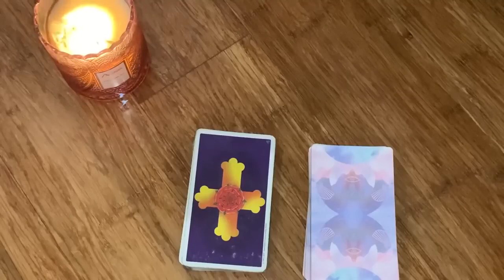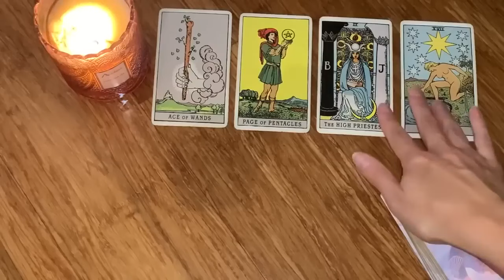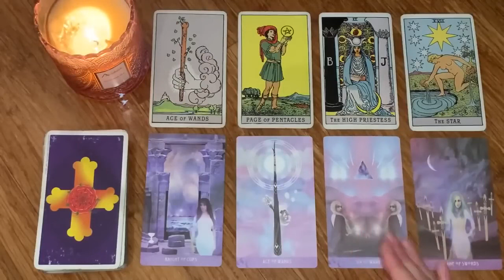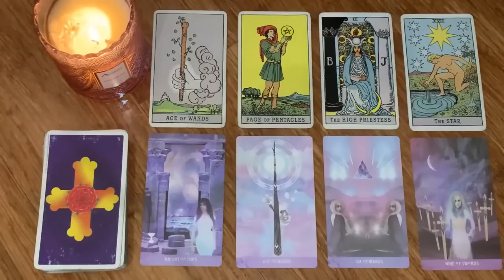ARIES, WOW! THIS WILL ALL HAPPEN TODAY! 🙈✨😱🔥22 APRIL 2024 DAILY TAROT